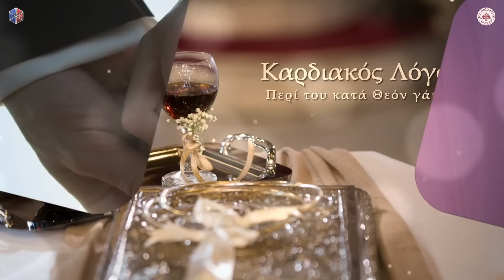Δεν είναι τυχαίο να συναντηθώ με τον/την σύζυγό μου. Ο Θεός είναι ο προξενητής! #14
Εκπομπή Καρδιακός Λόγος - Περί του κατά Θεόν Γάμου

ΕΚΠΟΜΠΗ 14 - Δεν είναι τυχαίο να συναντηθώ με τον/την σύζυγό μου. Ο Θεός είναι ο προξενητής!

Ερωτήσεις

Πως ο Θεός δια της Θείας Χάριτος «ενοποιεί» τα διηρημένα που αναφέρει η ευχή;

Μπορούμε πραγματικά μέσα στον γάμο να καμαρώνουμε «εσωτερικά» τον εαυτό μας; Όχι εξωτερικά όπως κοιτάζουμε τον καθρέπτη και λέμε μπράβο σου!

Έχετε περιστατικά πολλά από το Άγιον Όρος -όπου όλοι ξέρουμε ότι δεν υπάρχουν καθρέπτες- όπου αγιασμένα καλογέρια δεν χρειάστηκαν ποτέ, δεν κοίταξαν ποτέ το πρόσωπο τους στον καθρέπτη για 60  και 70 χρόνια. Μπορείτε να αναφέρετε κάποιο τέτοιο περιστατικό που σας έρχετε στο μυαλό;

Γιατί σήμερα οι άνθρωποι δεν αναπαυόμαστε «στο είναι» αλλά «στο έχειν»; Δεν μας φθάνει που είμαστε άνθρωποι αλλά θέλουμε και μια καλή δουλειά και ένα μεγάλο σπίτι και μια κούκλα έξυπνη και πλούσια γυναίκα και παιδιά που θα διαπρέψουν και θα γίνουν μεγάλοι και τρανοί κλπ;

Θα ήθελα να επιμείνω σε αυτό της ευχής το «τὰ διῃρημένα συναγαγὼν εἰς ἑνότητα». Για την ενότητα, την ενοποίηση που κάνει ο Χριστός.  Γυρίζουμε ψόφιοι στο σπίτι το βράδυ, στην γυναίκα μας, στα παιδιά μας και θέλουμε να κάνουμε ένα μπάνιο, να αλλάξουμε και να ξαναβγούμε αμέσως έξω. Δεν αντέχουμε την ησυχία. Γιατί;

ὁ εὐλογήσας Ἰσαὰκ καὶ Ῥεβέκκαν, καὶ κληρονόμους αὐτοὺς τῆς σῆς ἐπαγγελίας ἀναδείξας. αὐτός πού εὐλόγησες τόν Ἰσαάκ καί τή Ρεβέκκα καί τούς ἀνέδειξες κληρονόμους τῆς δικῆς σου ἐπαγγελίας. Γιατί χρησιμοποιεί αυτά τα παραδείγματα η Εκκλησία;

 Tι σημαίνει «ευλογία» στην ένωση αυτών των δύο ανθρώπων;

 Όταν κανείς δεν μπορεί να μας αφαιρέσει όπως έχετε πει αυτόν τον απέραντο πλούτο, αυτή την ευλογία που μας δίνει ο Θεός πως γίνεται να φθάνουμε στο σημείο να μην μπορούμε να την αξιοποιήσουμε, να μην μπορούμε να την διαχειριστούμε και να την ενεργοποιήσουμε;

Όταν πούμε σε κάποιον φίλο μας. Μα παντρεύτηκες στην Εκκλησία και πήρες ευλογία. Και σου λέει: μα τι είναι αυτά που λες: Περάσαμε τόσες δυσκολίες, αγώνες, θλίψεις, κούραση και άσε που στο τέλος θα πεθάνουμε κιόλας ούτως η αλλιώς! τι σόι ευλογία είναι αυτή;

Αυτή η ειρήνη, η χαρά, η δικαιοσύνη, η αγάπη που επικαλείται συνέχεια η Εκκλησία είναι απλά συναισθήματα που βιώνουμε στον ψυχικό μας κόσμο;

Ειρήνη πάσι. Γύρω μας γίνεται στην κυριολεξία ένα χάος. Πανδημίες, πόλεμοι, οι οικονομίες διαλύονται, ακρίβεια, ήδη άρχισαν και αμφισβητούνται μεγάλες αλήθειες. Μπορεί η ζωή μας να μας παράσχει ασφάλεια;

«Τὰς κεφαλὰς ὑμῶν τῷ Κυρίω κλίνατε» Γιατί ζητάει η Εκκλησία να χαμηλώσουμε το κεφάλι μας. Η γιατί μας ζητάει να γονατίσουμε; Σε τι βοηθάνε αυτές οι σωματικές κινήσεις στις παρακλήσεις μας στον Θεο;

"Κάλεσες σε γάμο πνευματικό την νύμφη σου την Εκκλησία που προερχόταν από ειδωλολατρικά έθνη και την ανάδειξε παρθένον αγνή". Γιατί πήρε την Εκκλησία ώς Νύμφη και την καθάρισε από την ειδωλολατρία. Τι θέλει να μας πει;

Πως βλέπει η Εκκλησία την παρθενία και την αγνότητα;

Στην πορεία της αναζήτησης του ανθρώπου μας πολλές φορές γινόμαστε σκληροί και ανακρίνουμε εξευτελιστικά τον άλλον για το τι έχει κάνει στην ζωή του χωρίς να κοιτάμε τα δικά μας τα χάλια. Πως θα εξετάσουμε σωστά τις προϋποθέσεις για να συνεχίσουμε σε γάμο με έναν άνθρωπο η όχι;

Τι θα συμβουλεύατε να κάνει μια κοπέλα αν το αγόρι της την φέρνει σε τόση δύσκολη θέση αναγκάζοντας την να περιγράψει οδυνηρά περιστατικά της ζωής της;

Σε αυτήν την διαδικασία της δοκιμής, στην περίοδο του αρραβώνα πρέπει να είναι περισσότερο το πόδι μας στο γκάζι η στο φρένο; Και πως αυτό συνδέεται με την αντίστοιχη δοκιμή στον μοναχισμό;

«εὐλόγησον τὰ μνῆστρα ταῦτα, καὶ ἕνωσον καὶ διαφύλαξον τοὺς δούλους σου τούτους ἐν εἰρήνῃ καὶ ὁμονοίᾳ» Γιατί ο Θεός θέλει να ενώσει τους ανθρώπους; Τι σημαίνει αυτή η ενότητα;

Και διαφύλαξε τους να ζουν μέσα στην ειρήνη και την ομόνοια. Αυτή την ειρήνη και ομόνοια θα την δούμε και αλλού στις ευχές. Από τι κινδυνεύουν αν χάσει το ζευγάρι την ειρήνη και την ομόνοια και πρέπει η Εκκλησία να παρακαλεί το Θεό να τους τα διαφυλάξει;

Πως μπορούν και ζουν δυο άνθρωποι μέσα σε ένα σπίτι για 40-50 χρόνια όταν είναι διαφορετικές προσωπικότητες και με βασικές διαφορές στην ιδιοσυγκρασία τους;

Πως θα υπάρχει ειρήνη και ομόνοια  αλλά διατηρώντας παράλληλα ο καθένας μέσα στον γάμο την προσωπικότητα του;

Είχατε πει κάποτε ότι το φως όταν διαθλάται στην βροχή φαίνεται ότι αποτελείται από πολλά διαφορετικά χρώματα αλλά όταν ενώνονται γίνονται φως. Μπορείτε αυτό να μας το βάλετε στο πλαίσιο του αρραβώνα δύο ανθρώπων;

Πως συνδέονται εδώ η ειρήνη και ομόνοια με την ελευθερία του ζευγαριού;